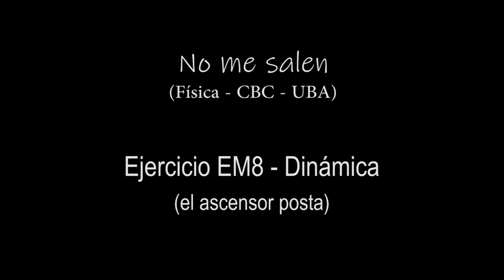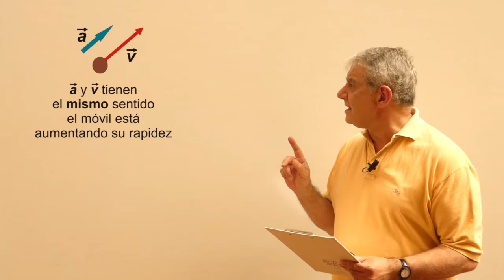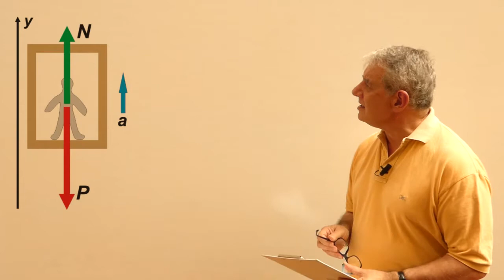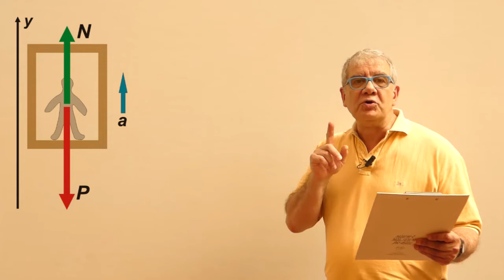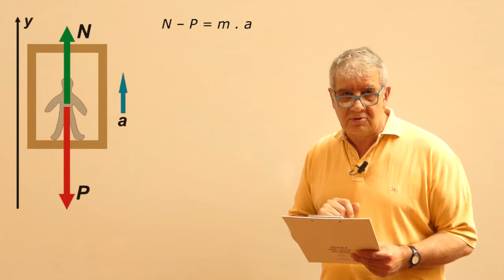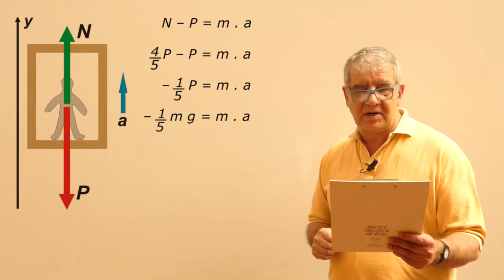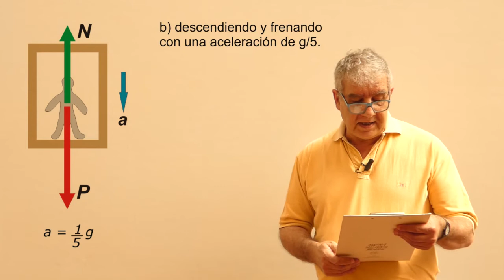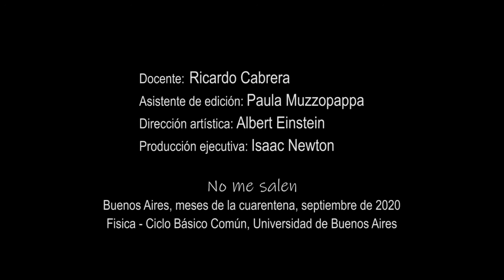Ejercicio EM8 - Dinámica (ascensor re-posta)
Física, Dinámica, leyes de Newton. Nivel secundario y universitario. Complemento del curso de Física del CBC, UBA. El contenido de este video se corresponde con la versión escrita disponible en:
No me salen, Ricardo Cabrera, ricuti.
Subtítulos en inglés, gentileza de Caterina Sgromo.